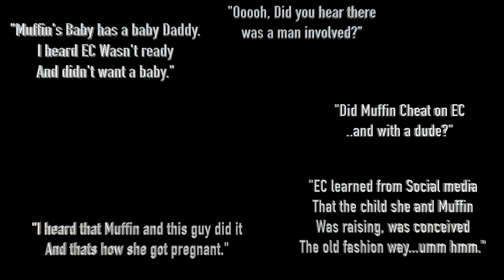LGBT Series Pride Wives of Dallas Episode 4 "Rumors"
Channel mobile apps.  You can also find The ON! Channel on Amazon Firestick, Apple TV, Android TV, Google Play,  Roku and more